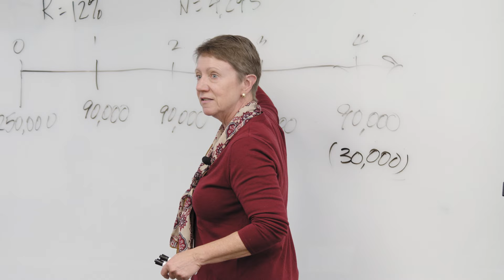Career Growth for Business and Technical Leaders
Chemical engineer Omkar Dupurkar realized that to grow his career he needed more education in business and technical leadership. For him, the best choice was a degree that combined the expertise of The University of Texas Cockrell School of Engineering and the McCombs School of Business. The TxEEE Master’s in Engineering Management fast-track option allows students to study full-time and complete their degree in about 18 months.